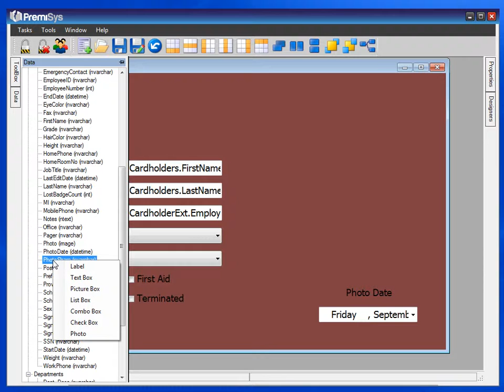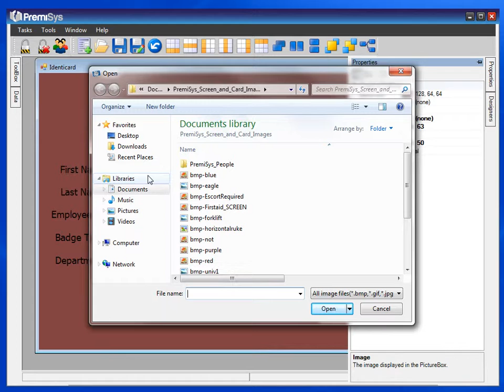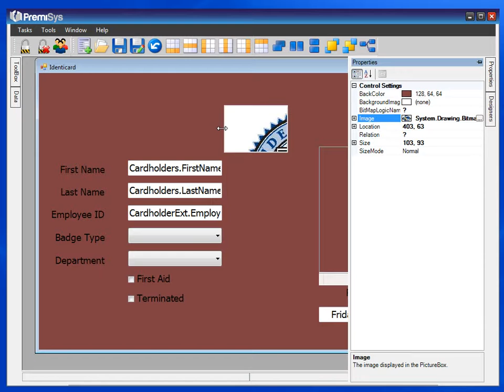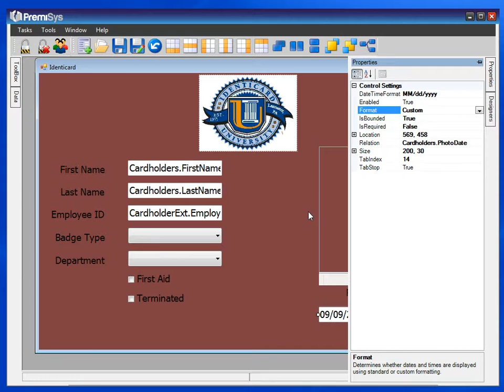Adding a photo box, static image, and formatting a date time field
Using PremiSysID, by IDenticard Systems